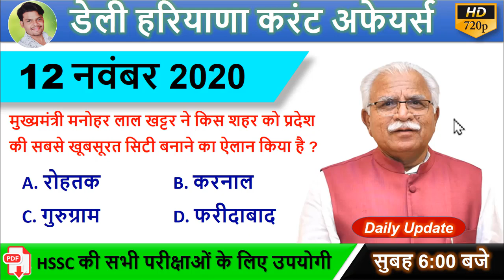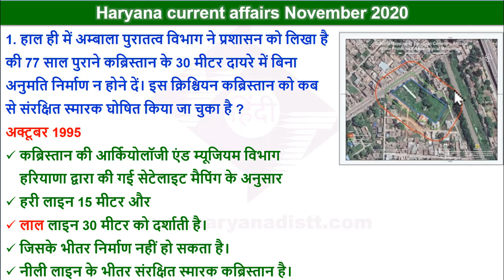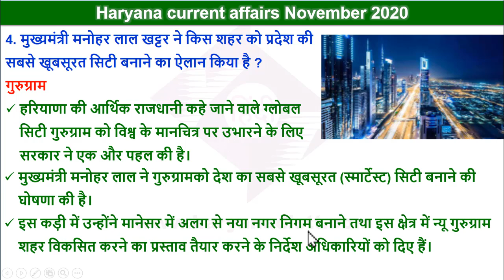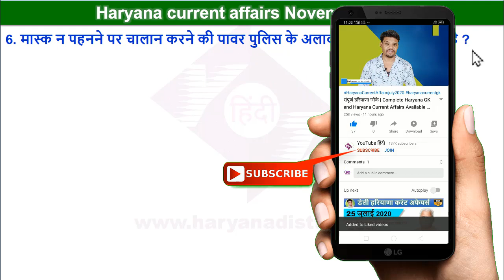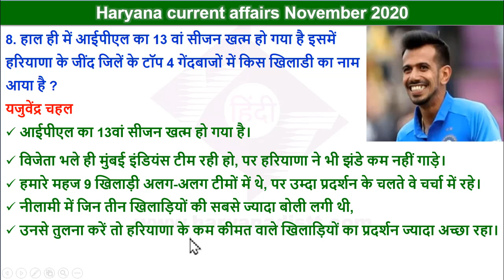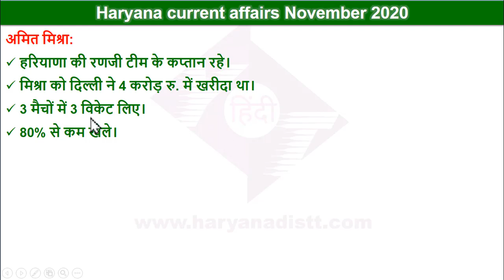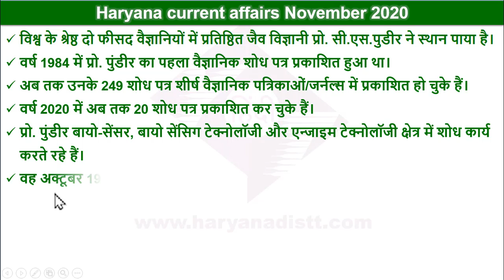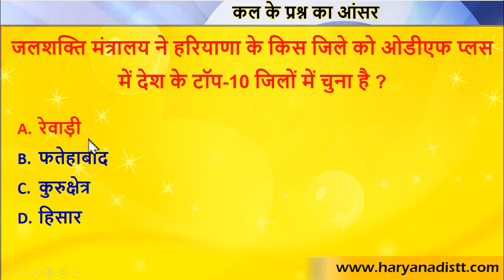Haryana Current Affairs 12 November 2020 | HR GK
"Grab the opportunity while it presents itself.
Unacademy presents FREE Reasoning classes by Ankush Lamba"
This week's schedule:
Monday:
6:30 PM
8:00 PM

Tuesday
8:00 PM

Wednesday
1:30 PM

Thursday
1:30 PM
6:30 PM
Ace Reasoning Today with Unacademy's Top Reasoning educator

Unacademy presents daily FREE classes for Current Affairs.
Featuring the best of Kapil Kathpal, to help you better prepare, practice and track your preparation.
Click on the links below, access the classes FOR FREE and crack the exam with Unacademy.

Last 6 Month Haryana Current Affairs May 2020 - October 2020 with Printable file
Last 1 Year Haryana Current Affairs November 2019 - October 2020 With Printable file

► Haryana Current Affairs November 2020 Pdf फाइल के लिए यहां क्लिक करें

haryana November current affairs 2020